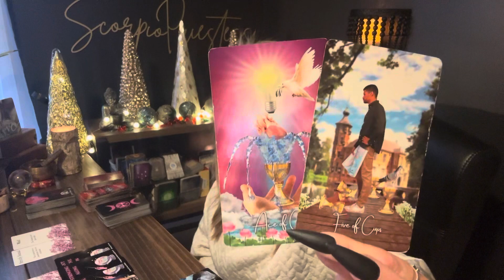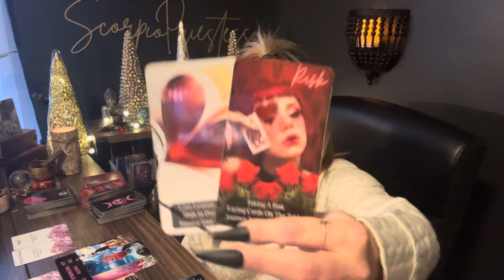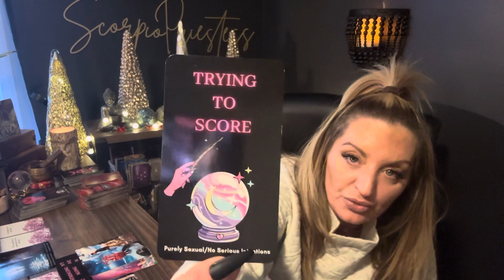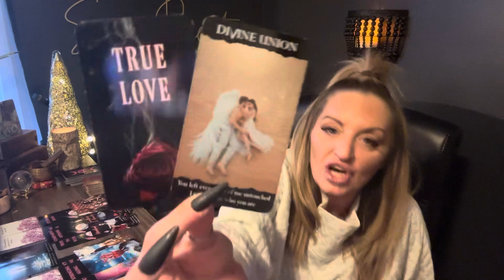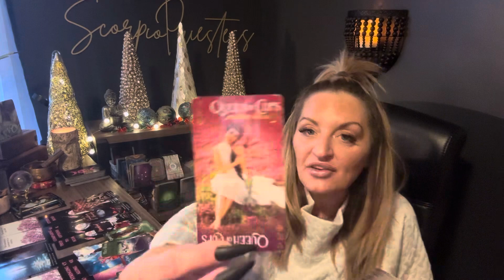Scorpio | “Eternal Bond” Finding their way BACK TO YOU, hitting a BREAKING POINT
Scorpio, you versus them love tarot reading, Scorpio, November love reading

ScorpioPriestess.com

Scorpio season Sale
🎁 Scorpio bday SALE 1 hour FaceTime $7.77 discount .Promo Scorp100
Promo Bday1

15 minute FaceTime $25
20 minutes FaceTime $30
30 minute FaceTime $40
60 minute FaceTime $80
90 minute FaceTime $125

Scorpiopriestess
DRAWLING WILL BE ON October 31

 @scorpiopriestess9 Instagram